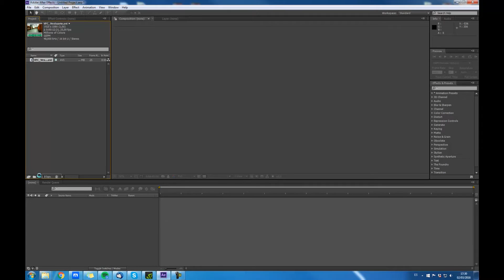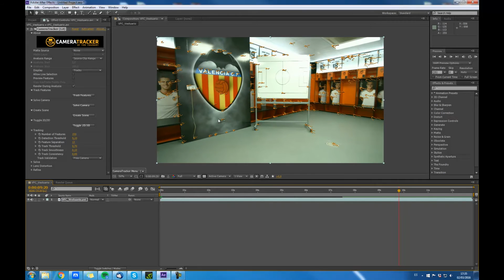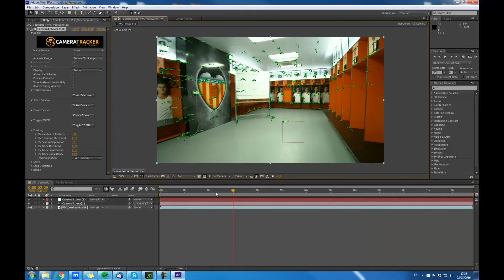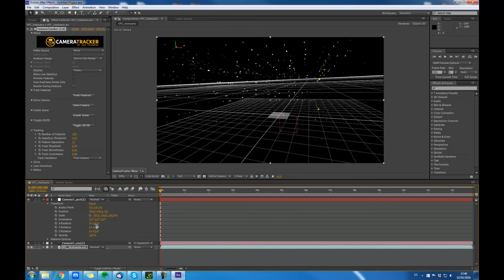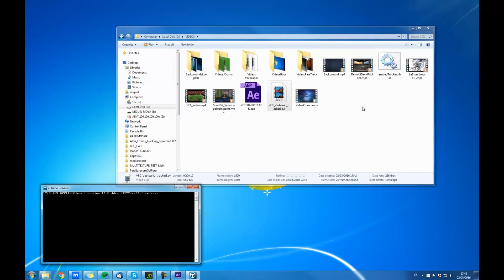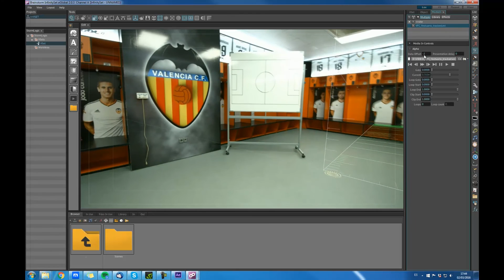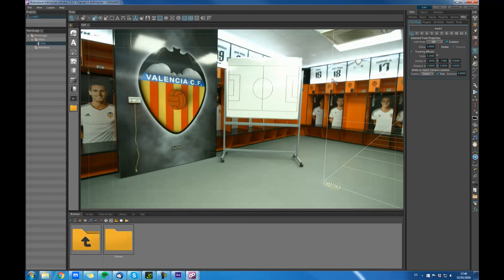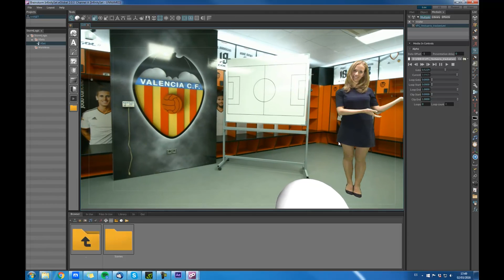How does Infinity Set's After Effects plugin work?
A tutorial that shows how our Infinity Set After Effects plugin work.

Check out our award-winning 3D graphics, augmented reality and virtual set solutions for broadcast and film production, and much more from us,